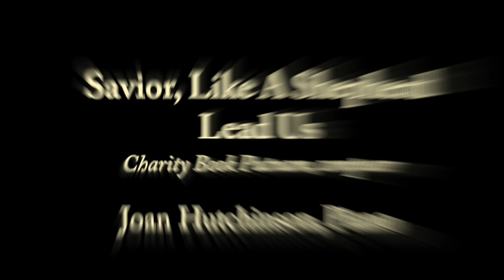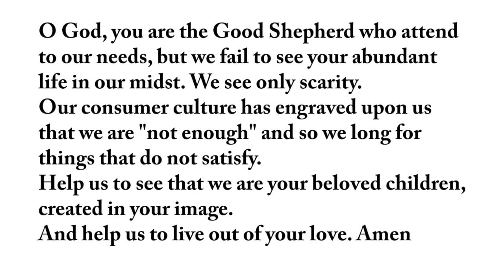PILGRIM ONLINE: A Love Enacted, Rev. Colin Knapp preaching [Apr 25, 2021 Worship Service]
Thank you for sharing your Sunday morning with us here at Pilgrim Congregational Church. This service is led by Rev. Colin Knapp, Senior Pastor; Rev. Gloria Cox, Associate Pastor; Cleo Hagen, today's Liturgist; Maureen Deahl, Children's Message and musicians; Joan Hutchinson, Minister of Music (organ and piano), Janene Bergen, Cantor and Dr. Wilbert O. Watkins, Chancel Choir Director.

This week's video recordings and editing team includes  Riley Deahl, Ethan Deahl, Leslie Lauderdale, and Delena Wilkerson.